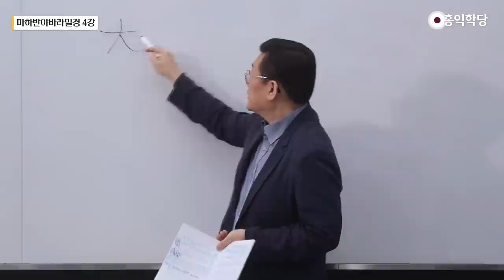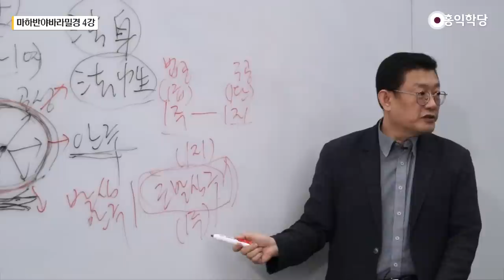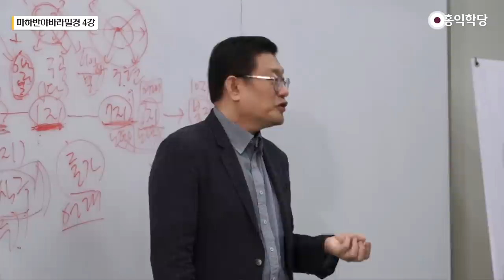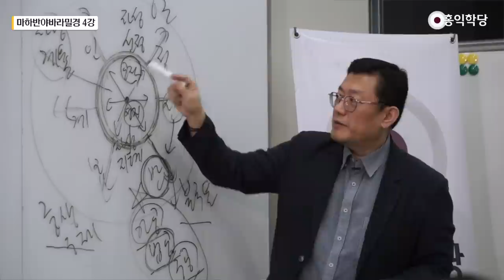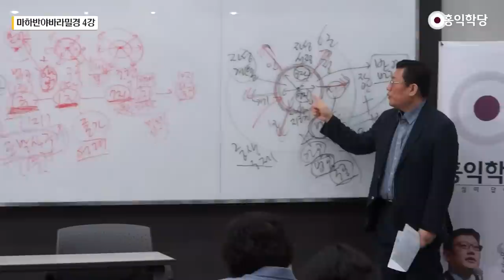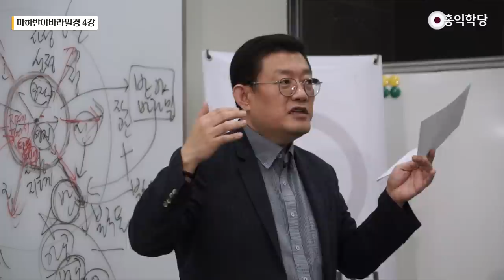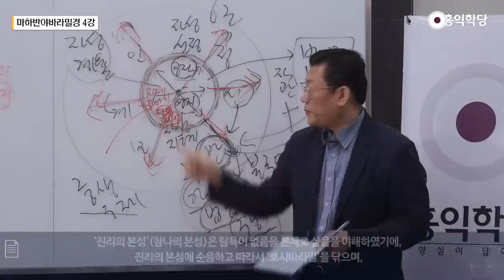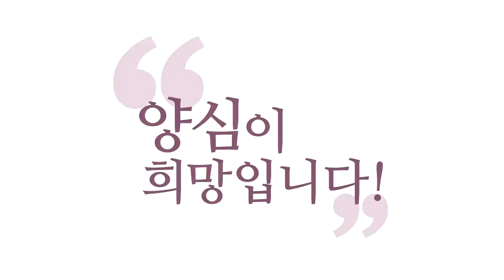[홍익학당] 대승보살의 지혜 마하반야바라밀경 4강 - 6바라밀의 종자를 잘 키우는 것이 보살의 할 일이다!